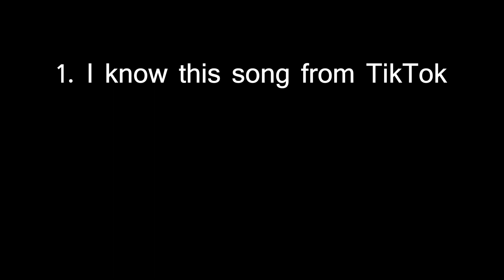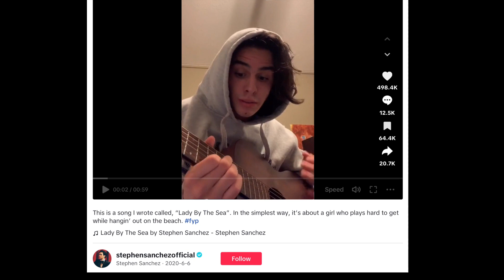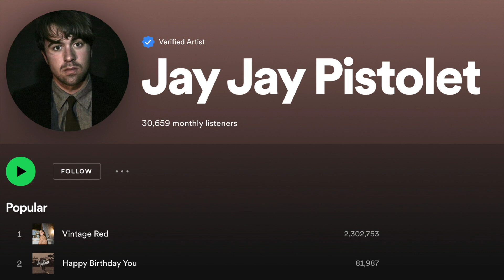How Stepehen Sanchez Charmed TikTok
Over the past few weeks we've looked into the impact that both Glastonbury and TikTok can have in a positive way. One person who has felt that impact is Stephen Sanchez, who has had two of his songs go viral on the platform, and joined Elton John on Glastonbury main stage. But just who is he? Let's find out.